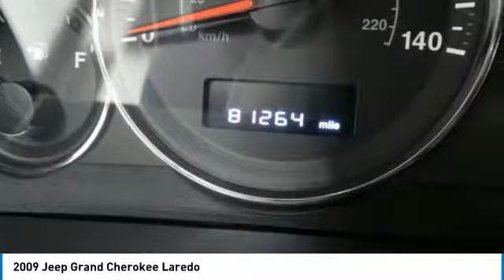2009 Jeep Grand Cherokee AH18659B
2009 JEEP GRAND CHEROKEE Old Bridge, NJ
Stock# AH18659B

* * * * * DCH ECONOMY CERTIFIED * * * * * 4X4, HEATED FRONT SEATS, SUNROOF, REMOTE START, DVD ENTERTAINMENT, MP3 Player, NO ACCIDENTS on CARFAX, 14 SERVICE RECORDS FOUND ON CARFAX, KEYLESS ENTRY, SAT RADIO, ALLOY WHEELS!. VALUE PRICED, we specialize in obtaining financing for customers who have low credit scores, no credit, bad credit, recent bankruptcy and repossessions. CARFAX REPORT SHOWS 2 OWNERS and 14 SERVICE RECORDS. This vehicle comes with a comprehensive 35 Point Inspection & Quality Assured Review, Carfax Vehicle History Report, Sold Mechanically and Cosmetically As Is *See dealer for details. DCH Academy Honda proudly services the central New Jersey area, we can handle all of your Used Car needs.